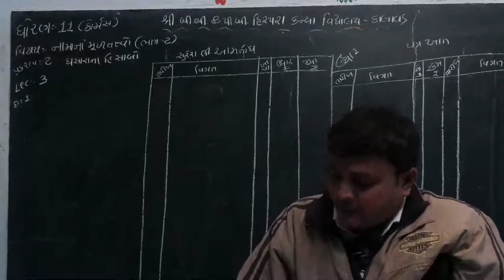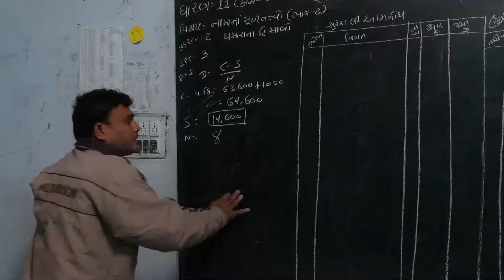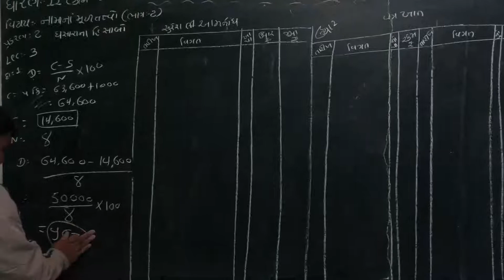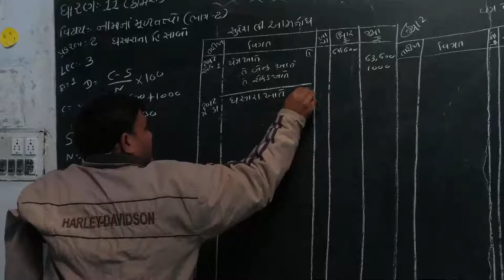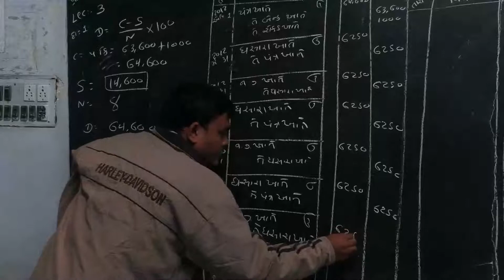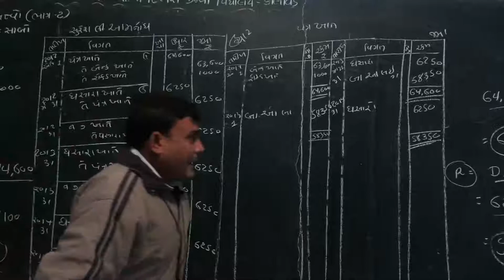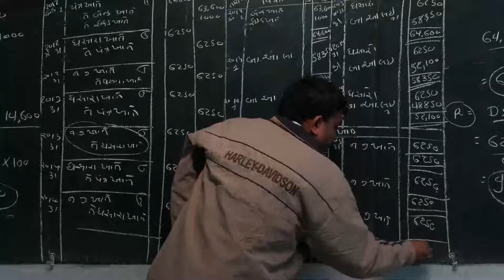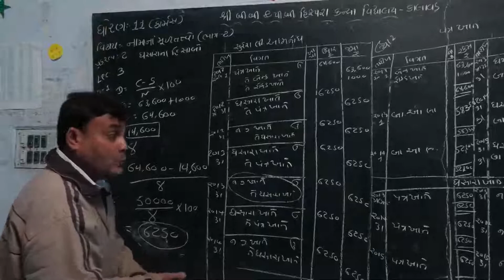Std 11||Commerce||Account||P2Ch2||Lec3|| C. D. Dudhagara